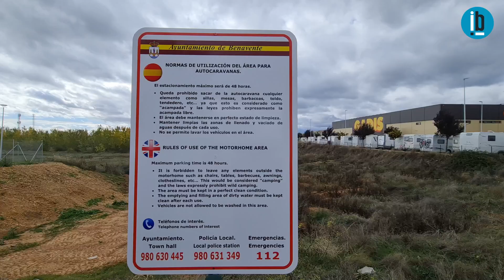Inauguración del Área de Autocaravanas de Benavente